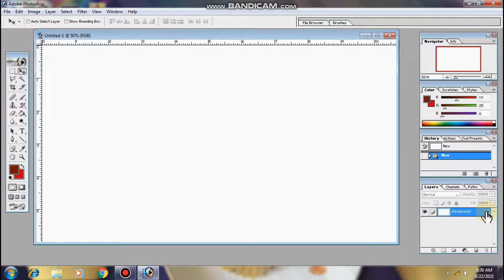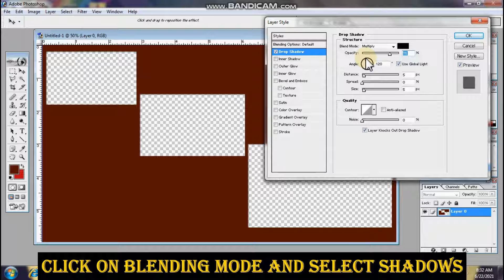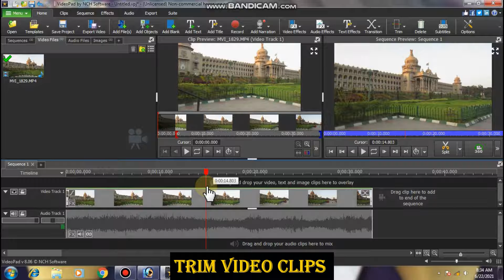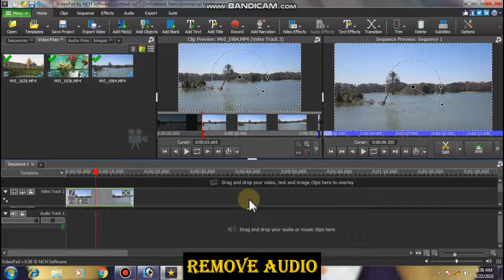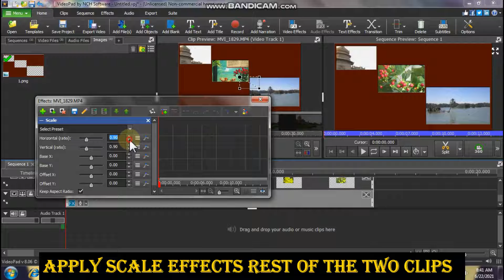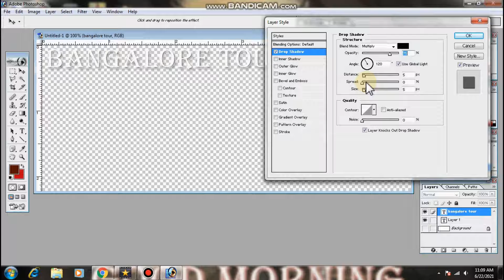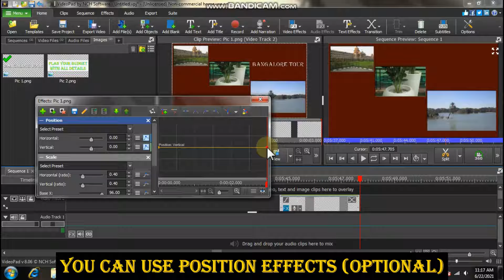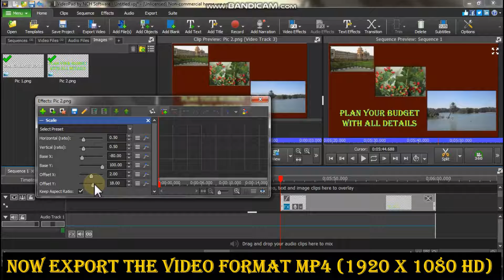Learn both Video Editing and Photoshop | Real 2 in 1 Project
Learn video editing, Photoshop tutorials easily at home ... Make short movies and post them on YouTube / Instagram or social media and become a professional video editor ... Watch this channel regularly to learn how to use various effects on videos ...

Coming Soon :- how to make Your Own Web Page absolutely Free